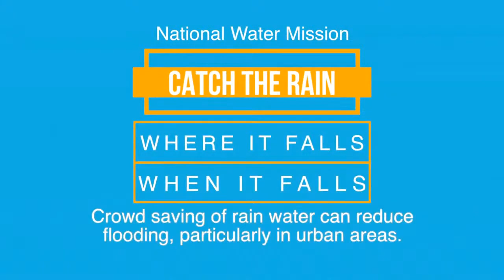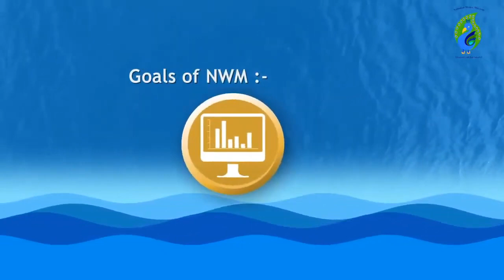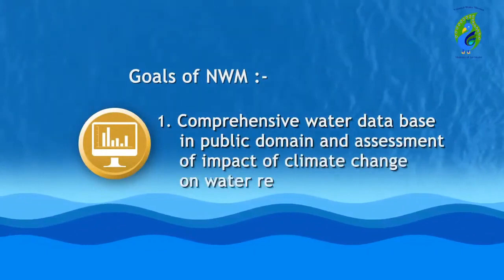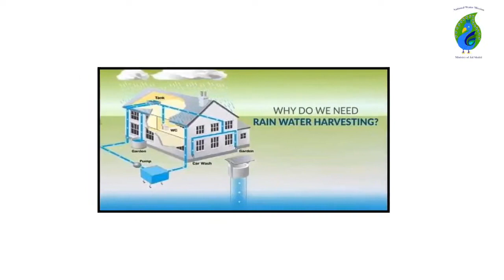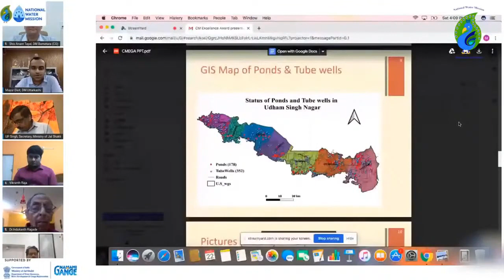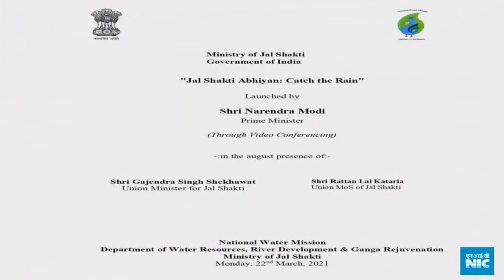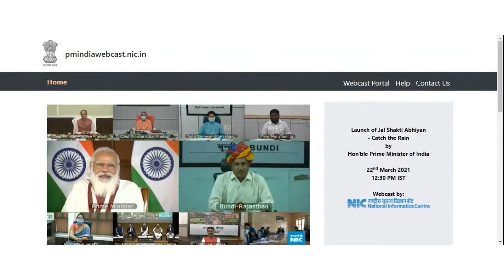Recording of the Launch Program - Jal Shakti Abhiyan:Catch the Rain